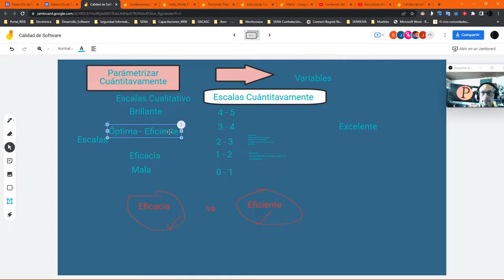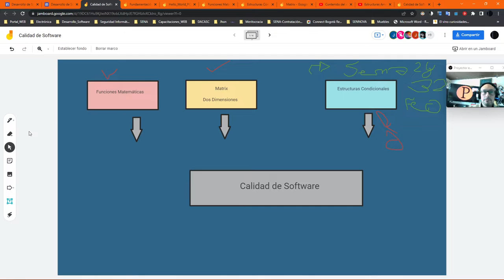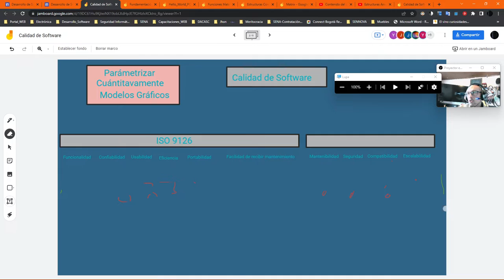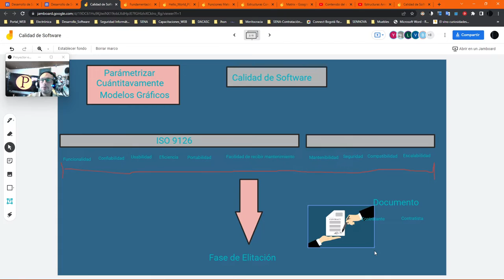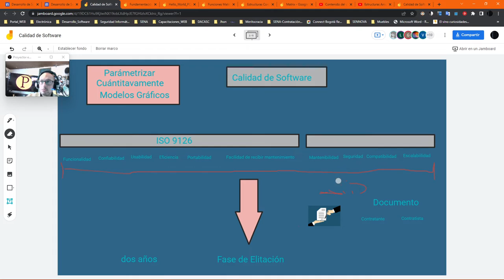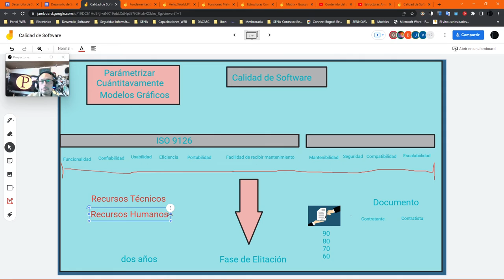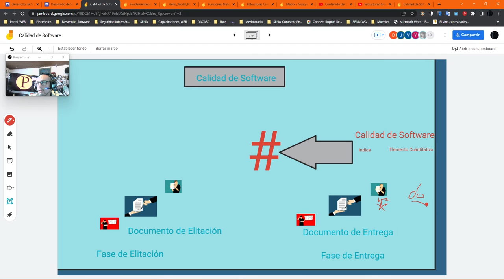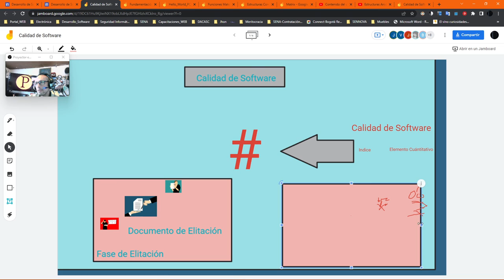Calidadad de Software II